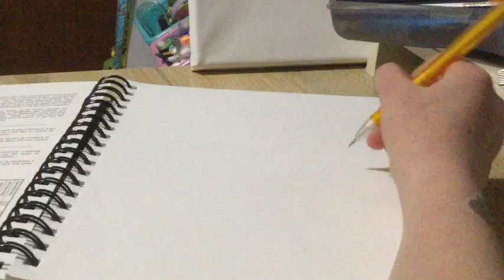I turned random lines to character (and it wasn’t half bad)